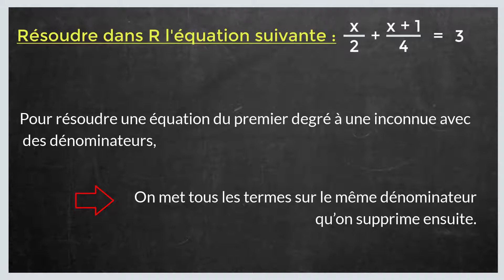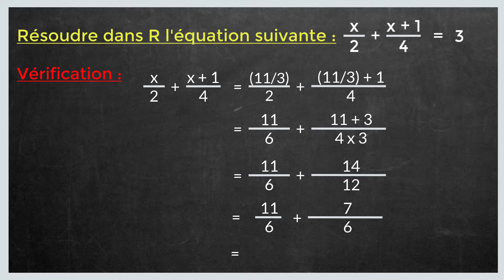Comment résoudre une équation avec une fraction (premier degré)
Dans ce tuto le Papillon matheux on va découvrir comment résoudre une équation avec une fraction étape par étape et pour éclaircir davantage cette leçon on finira à donner des exemples sur la manière de resoudre equation avec fraction.

Définition 1 : Une équation est une égalité dans laquelle interviennent un ou plusieurs nombres inconnus. Ces nombres inconnus sont désignés par des lettres.
Exemples :
3x − 2 = x + 7 est une équation d’inconnue x.
-4x × y² = −10 est une équation d’inconnues x et y.
8x + 3 inf 2x n’est pas une équation car ce n’est pas une égalité.
Définition 2: Une équation du premier degré à une inconnue est une équation mettant en jeu des nombres relatifs et l’inconnue à la puissance 1.
Exemples :
3x − 2 = x + 7 est une équation du premier degré à une inconnue x.
5x − y = 0 n’est pas une équation à une inconnue, c’est une équation du premier degré à deux inconnues x et y.
− x² + 3 = 2x – 5 n’est pas une équation du premier degré car dans x² , x est à la puissance 2
équation avec dénominateur : Méthode : Pour résoudre une équation du premier degré à une inconnue avec des dénominateurs, on met tous les termes sur le même dénominateur qu’on supprime ensuite

N'hésitez pas à poser vos questions dans les commentaires sur le sujet ‘résoudre une équation avec une fraction " ou un autre sujet mathématique. J’essayerai de répondre au maximum à vos questions

Je resterai à votre disposition si vous avez des remarques ou des propositions pour améliorer cette leçon intituler ‘’ comment résoudre une équation avec fraction "

Sujet similaires à  « comment résoudre une équation avec une fraction (premier degré)»